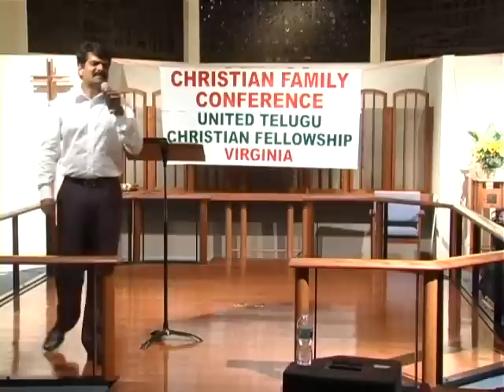Yesayya Ninne Ninne Ne Koluthunayya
Bro. Anil Kumar at Christian Family Conference organized by United Telugu Christian Fellowship of Virginia